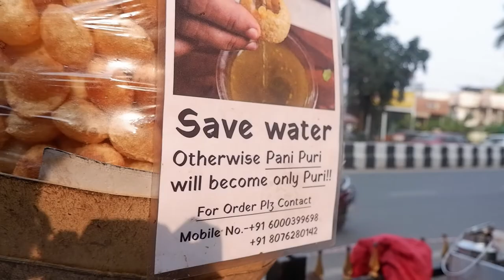This PANI PURI wala from GUWAHATI has a message for you!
Pani Puri psnd hai to ye dekhna jaruri hai!(Can't skip this video if you like eating pani puri)

So, ya after spending a frustrating day at a client's office we were returningto our base when Aniket spotted this beautiful man with his beautiful message!

 We instantly decided it's a great piece of story, searched our bags for the camera and the accessories and recorded the story of this man with his beautiful story.

What's Katha?
Katha is an advertising and marketing agency mainly focused on digital media and social media. We help brands to build an effective digital presence and thus helping them to get their desired outcome by our marketing help. We are based in Guwahati, Assam.